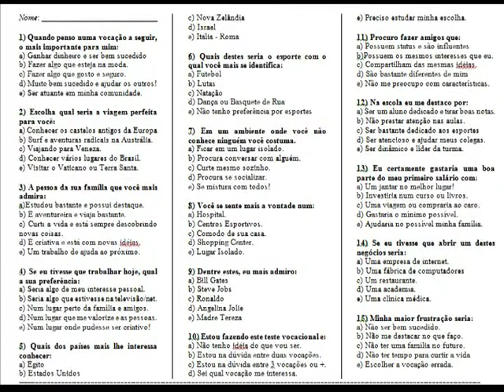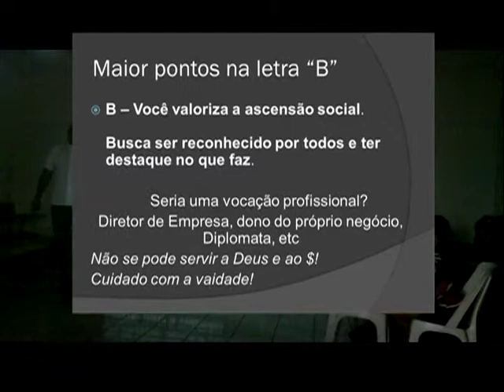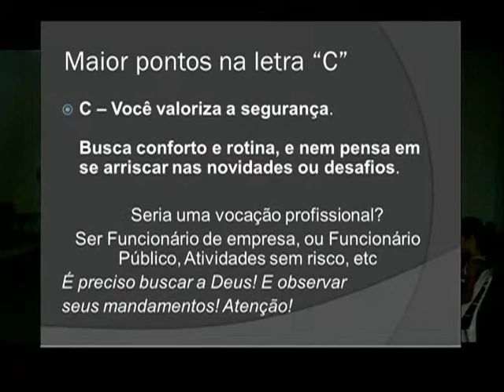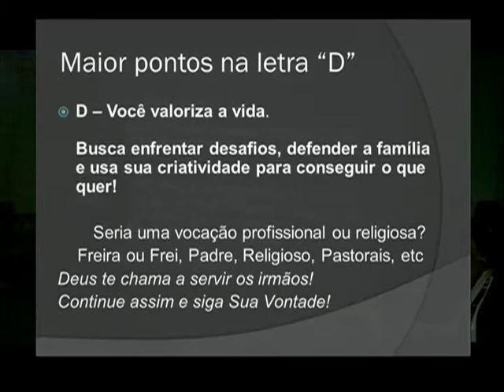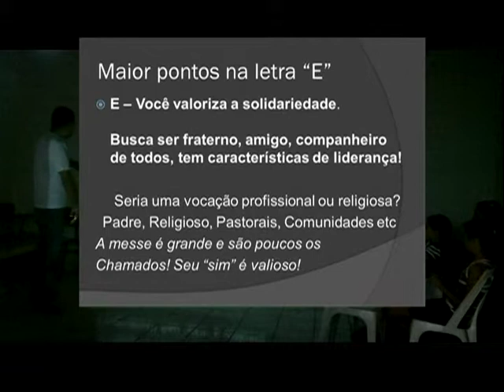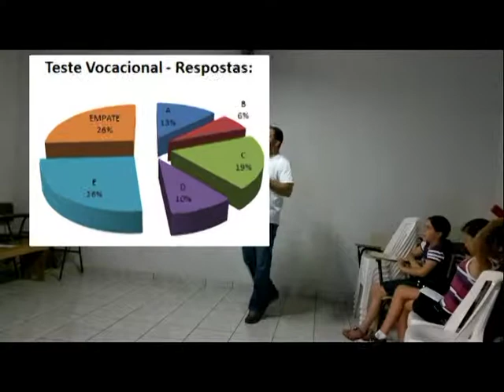CATEQUESE DIA 20/08/2011 TESTE VOCACIONAL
Catequese de Perseverança - Sábado dia 20 de Agosto de 2011
Paróquia Bom Jesus dos Aflitos - Capela Nossa Senhora do Amparo - DF

Baixe os arquivos no blog!